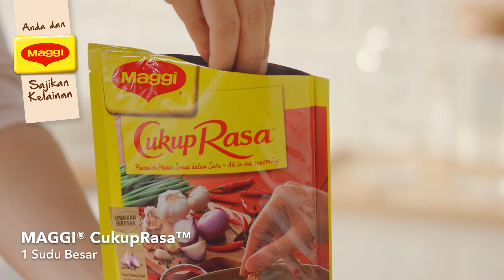NASI LEMAK SAMBAL TUMIS MAGGI®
Menu kegemaran Malaysia, nasi sungguh beraroma, sambal ikan bilis pedas manis yang memukau selera!